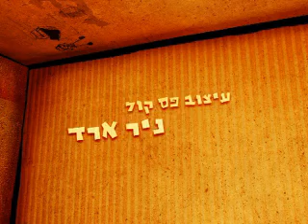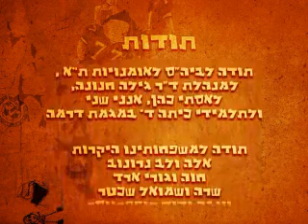Words Bite - a short animation movie for children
Director and Animation Designer: Anastasia Arad
Sound Design: Nir Arad
A short animation movie for children about two Israeli boys getting into a fight using bad words. Their words turn into monsters that end up attacking them back.